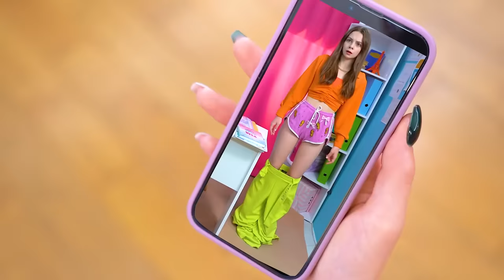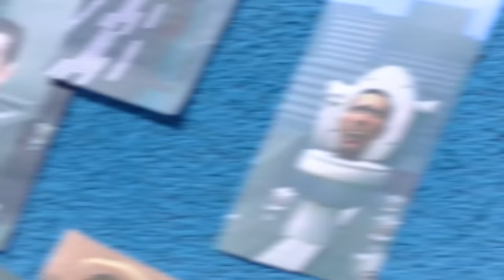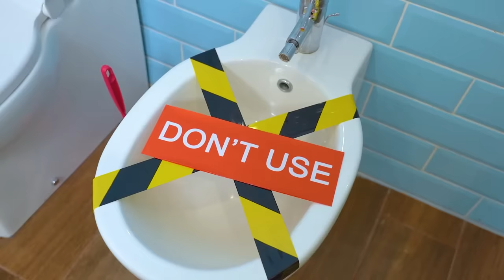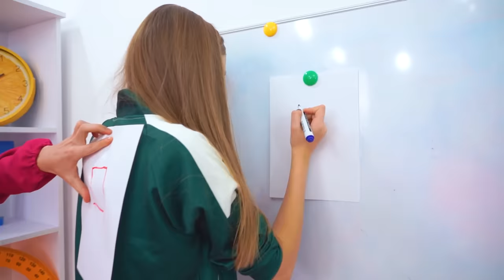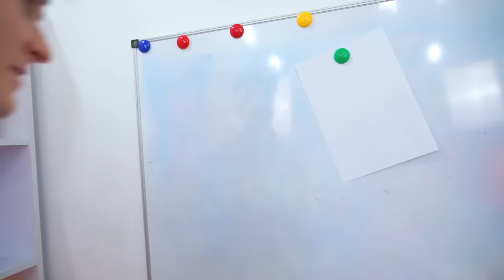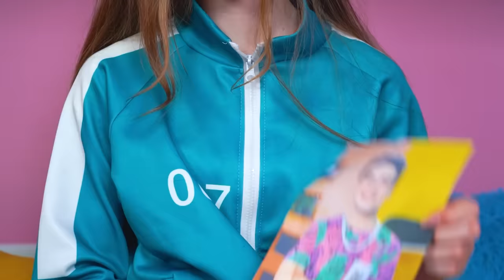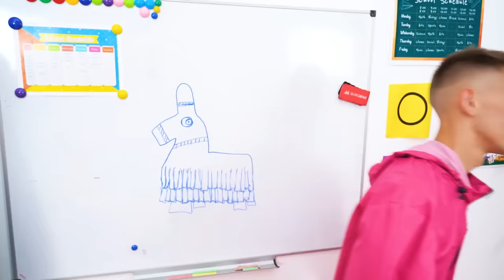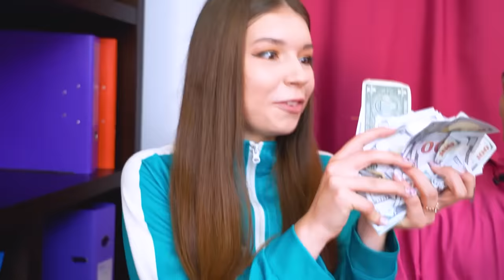Inodoro Skibidi en la Vida Real! ¿Quién Ganará la Guerra de Bromas Escolares?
Las bromas son divertidas, ¡especialmente si te diviertes en la escuela con tus amigos! Sin embargo, no hay tiempo para reírse cuando ves un inodoro skibidi en la vida real. ¿Es otra broma o tu escuela ahora está llena de monstruos del baño? ¡Eva, la reina de las bromas de la escuela, no tendrá miedo de mirar directamente a los ojos el miedo principal de los estudiantes, está tratando de descubrirlo! Pero, ¿quién ganará en esta batalla: una colegiala ordinaria o los inodoros skibidi?